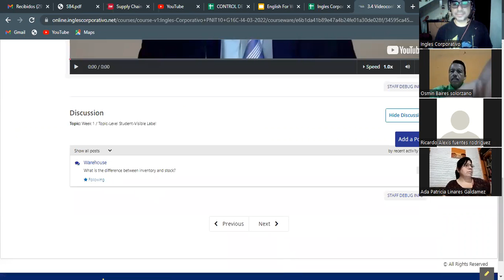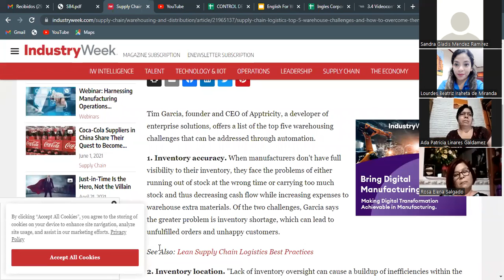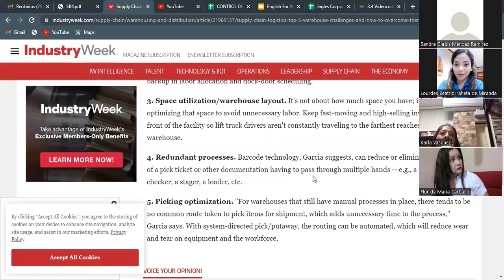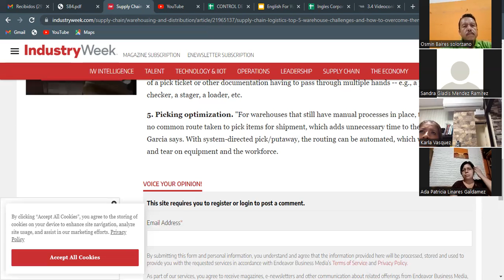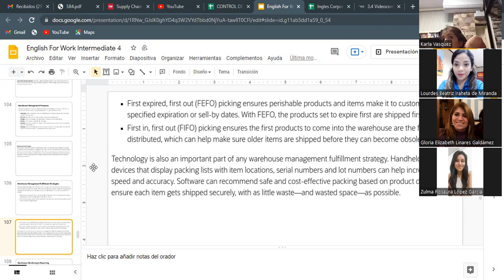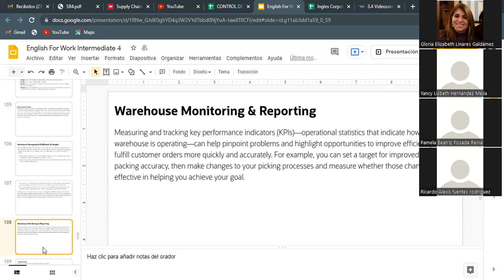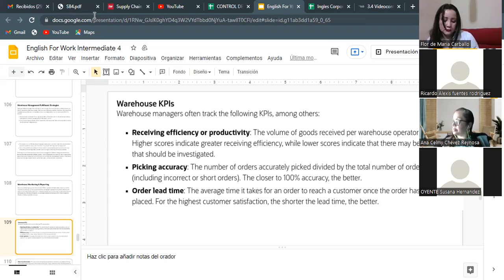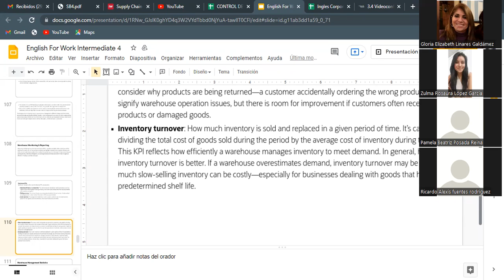Ingles Corporativo- Videoconferencia #18 Explain transitions of result G16C-I4-03-2022